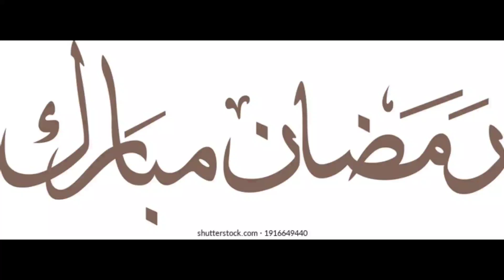Aaloo Bread Cutlet with Aaloo bhajiya recipe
Assalam alaikum aaj maine aap logon ko is video mein bataya hai Aaloo cutlet or Aaloo bhajiya recipe.